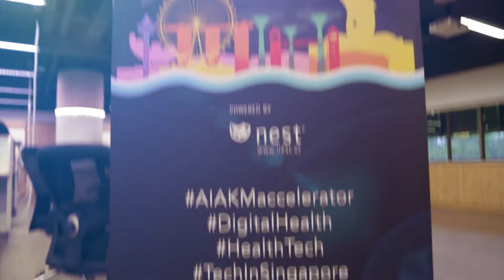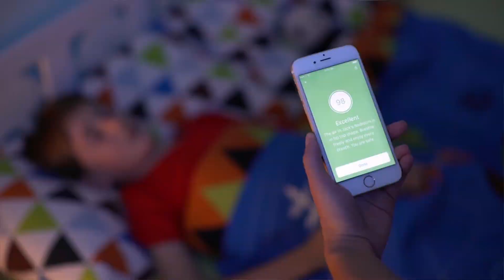AIA-KM Accelerator | Nest: uHoo Startup Founder Video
uHoo has developed an indoor air quality sensor to help consumers prevent asthma and rhinitis amongst other respiratory conditions by better understanding the air they're breathing.